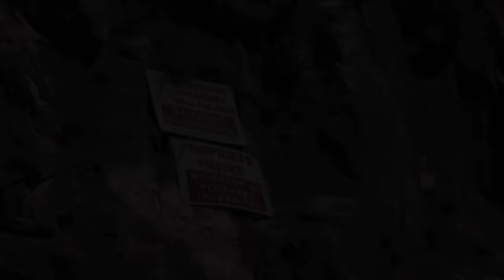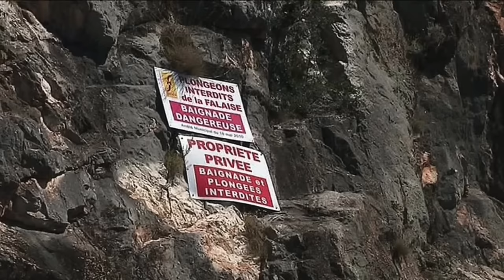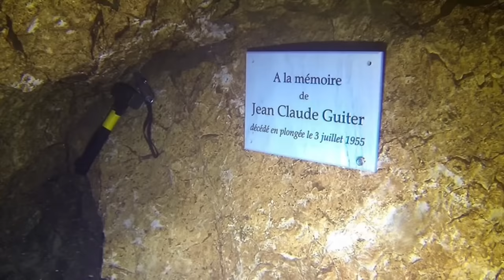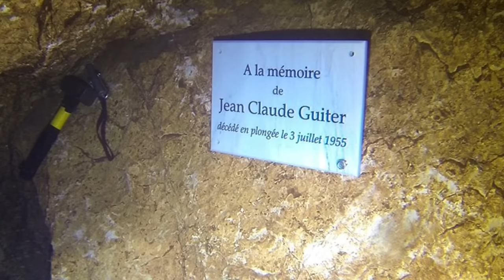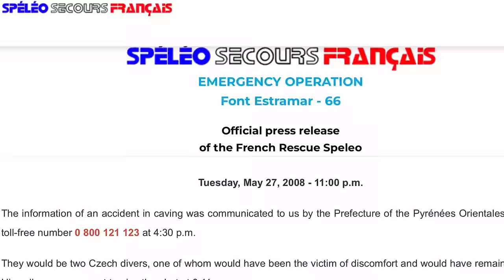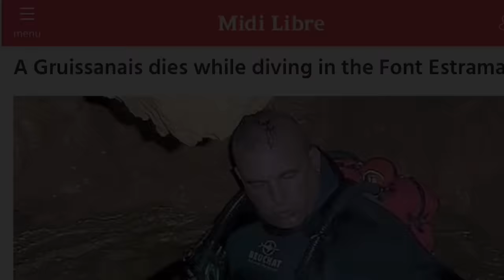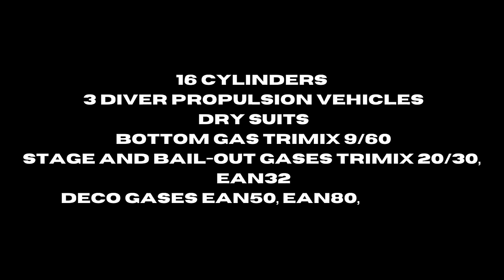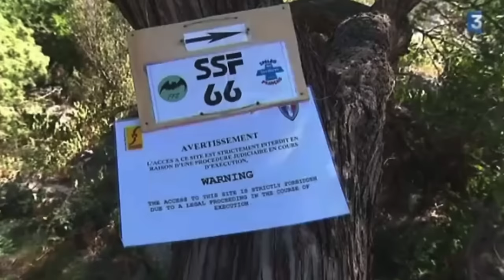The HIMALAYAS of Cave Diving|The Font Estramar Disasters|CAVE DIVING GONE WRONG|GRIPPING HORROR